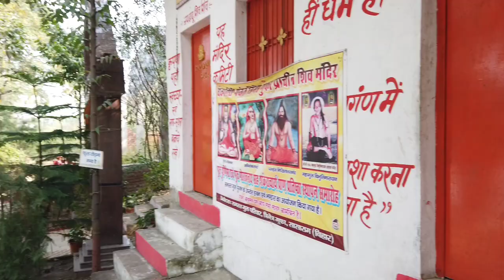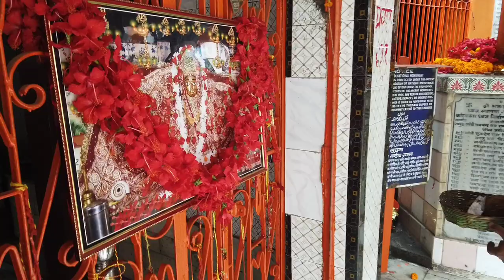All Famous Temple In Sasaram। Top 10 Temples Of Sasaram।Bihar Tourism। Sasaram Best places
Hey Guys Welcome To My New Vlog In This Vlog I will Show U All Famous Temples In Sasaram